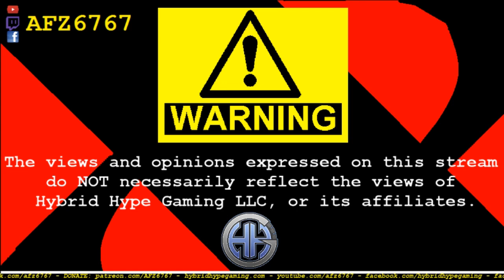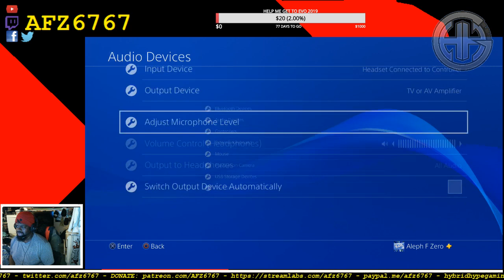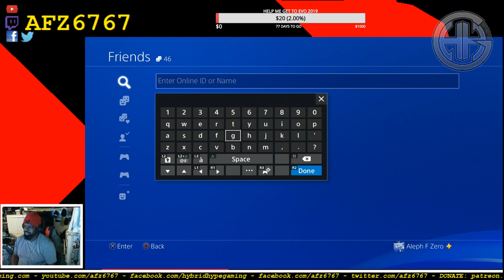AFZ GETS REKT: MORTAL KOMBAT 11 (first look) [RAW]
Apparently, I have to tinker with the YouTube settings to work with Restream, cause it didn't pop up at all when I went live. Enjoy this past stream in it's FULL GLORY, before eventually getting edited to become a numbered episode :?

More streaming to come, guys!